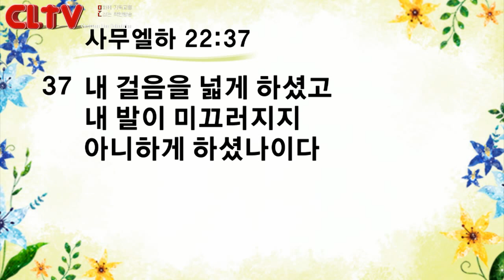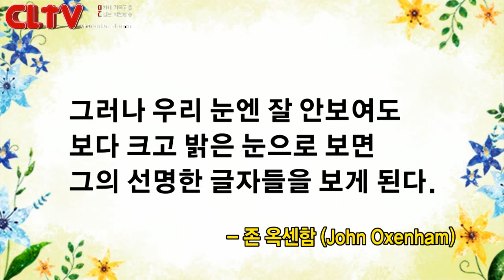CLTV파워메시지 2018.6.3 주일설교 - 신촌교회(조동천 목사) / '나를 크게 하셨나이다'